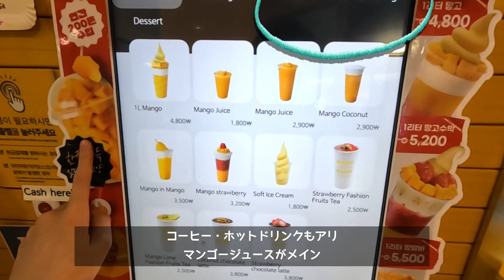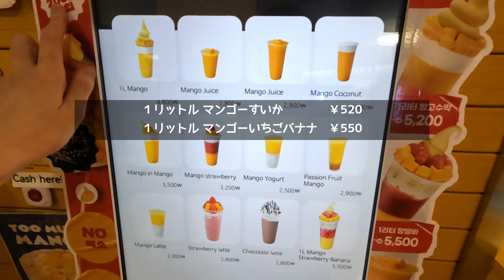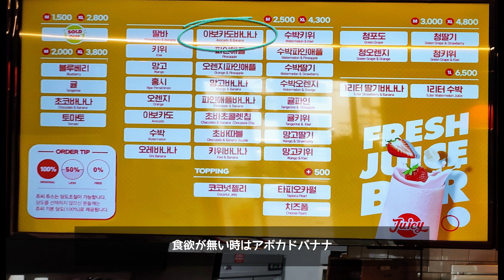韓国旅行 トンデムン(ソウル)のDDPで韓国スイーツ。JUICY系列の韓国カフェ【GO MANGO】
ソウル東大門（トンデムン）のDDPの、マンゴーを使った韓国スイーツの紹介です。
JUICY系列で韓国カフェでもある、GO MANGO（ゴーマンゴー）さんに伺いました。

GO MANGOは、新鮮で美味しいマンゴーを提供しているお店です。
店内は明るく清潔で、居心地の良い雰囲気が漂っています。
豊富なバリエーションのマンゴースムージーを楽しむことができます。
マンゴーは季節によって味わいが変わるため、常に最高の品質のマンゴーを使用していることにこだわっています。
マンゴー好きな人や甘いものが好きな人にとって、GO MANGOは絶対に訪れるべきおすすめのお店です。
美味しいマンゴーをドリンク・スイーツ・デザートとして楽しめるので、ぜひ一度足を運んでみてください。

韓国大好き歴10年以上の ぶどうです。
男子目線でソウルのグルメ・ファッションなど紹介します。

저의 한국어와 한국 문화에 대한 이해 부족으로 불편을 드려 죄송합니다.
그리고 마음씨 좋게 지켜봐 주신 분들 감사합니다.

（Filmora - FilmstockのフリーBGM）